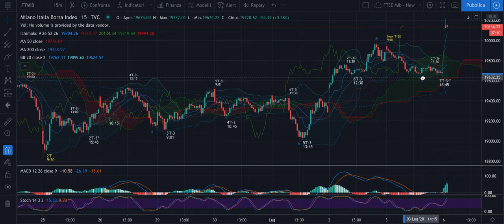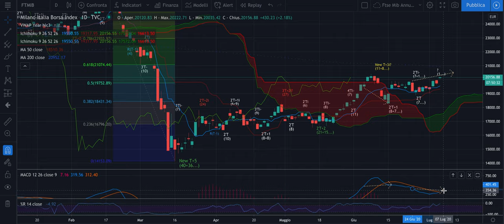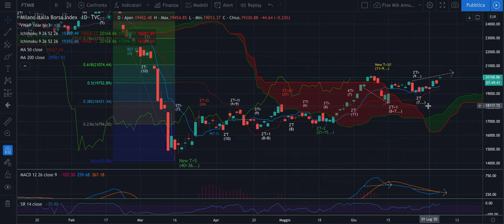DAX + FTSE Mib - Analisi Evoluta di lun 6/07 - Il raccordo ciclico che svia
Buongiorno,

Cosa è andato storto rispetto all'analisi settimanale di ieri?
Un semplice raccordo ciclico. Pensavamo a un 7'T-3 già vincolato a ribasso e invece... era una finta. Oggi partiamo con uno svantaggio anche se il T+1i inverso può raggiungere al massimo gli 11 giorni.

Buon ascolto.

Jacopo